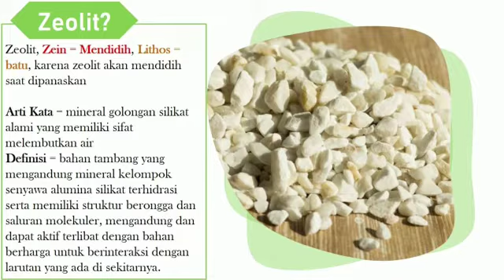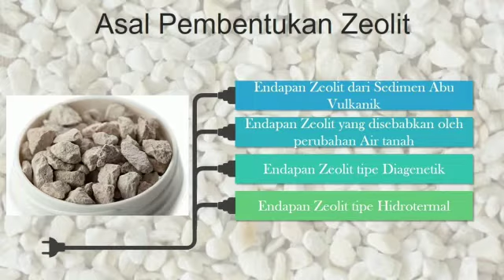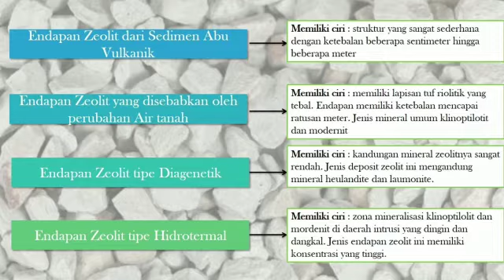Mengenal Ciri Ciri ZEOLIT sebagai bahan pembawa biopestisida !